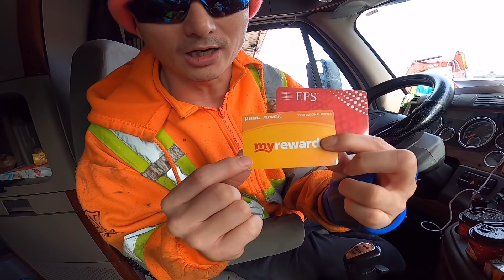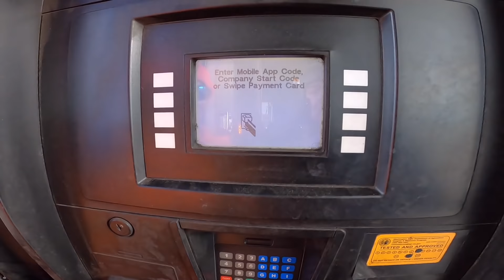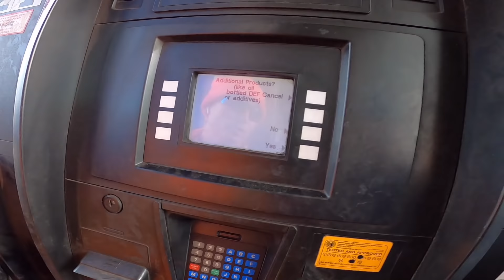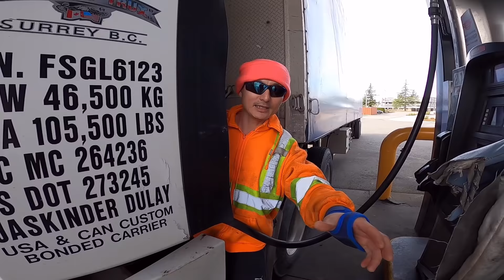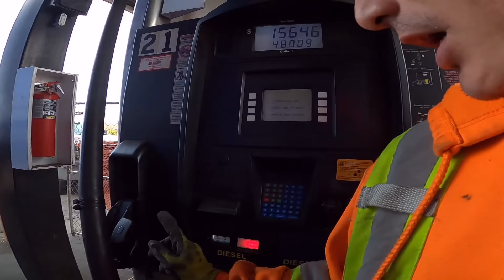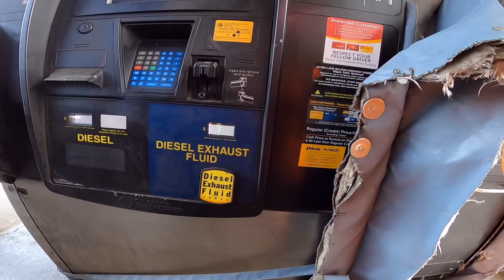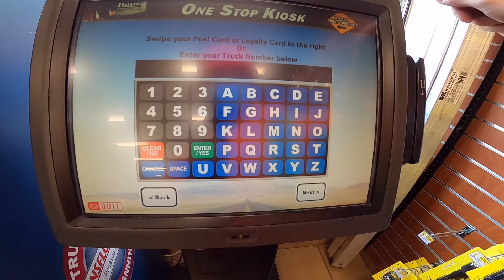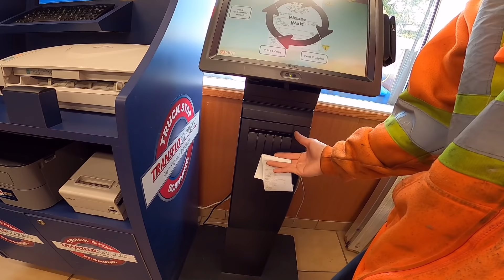Trucker刚正经教你如何给美式卡车加油 新手司机必看！【卡车干货】| Trucker Gang teach you how to fuel the truck?